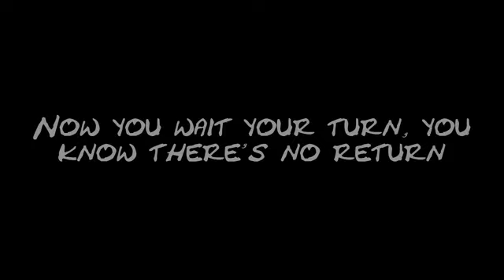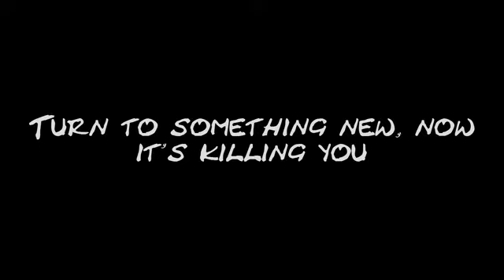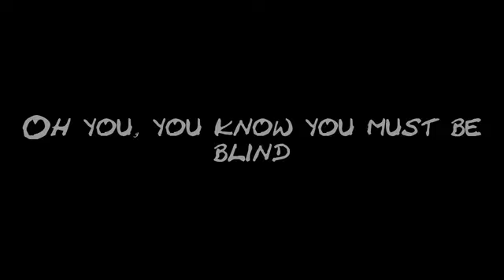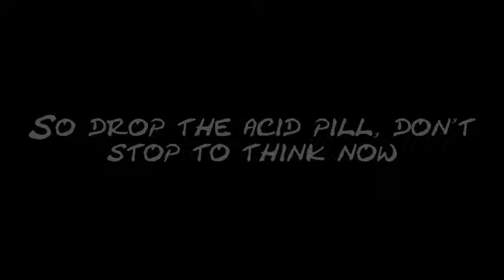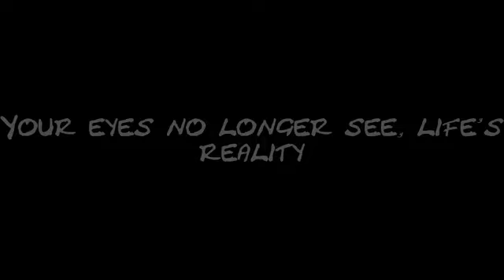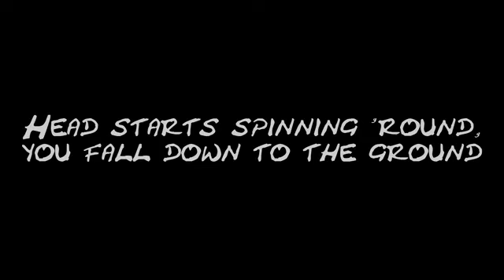Black Sabbath - Hand of Doom [HQ Audio + On-screen Lyrics]